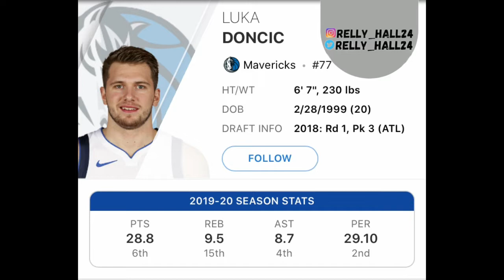Dallas Mavericks Luka Doncic | His Case For MVP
Dallas Mavericks Luka Doncic Is a great superstar that is rightfully an MVP candidate. This video will be me giving you my opinions plus information that supports why he should get the MVP candidate. This MVP series will allow the world to explain who should win the MVP. Lets comment section.

Yessir.